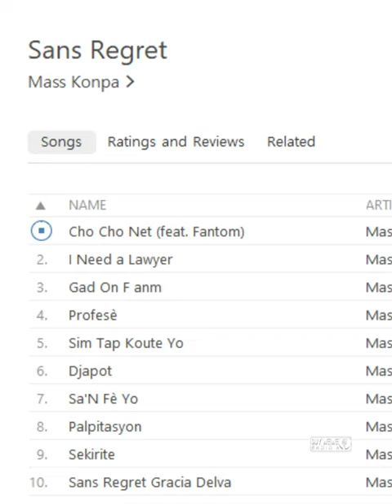Gracia Delva itilize vwa Richie Klass nan mizik "Chochonet" denye album Mass konpa, l ap esplike